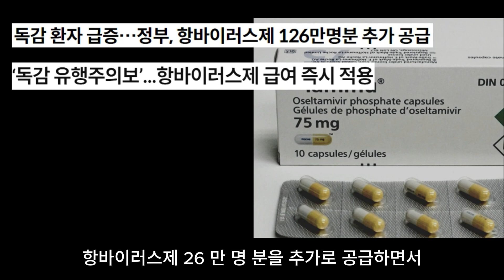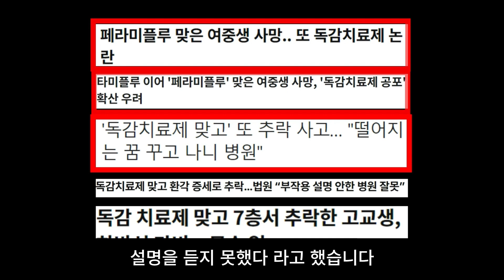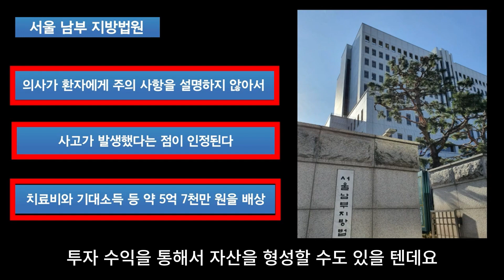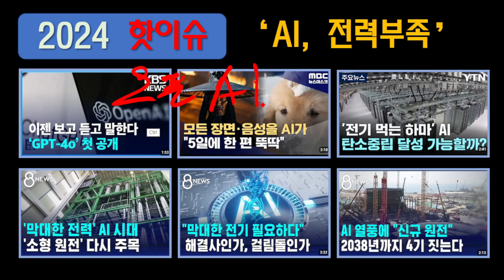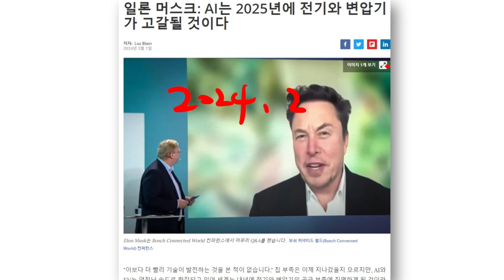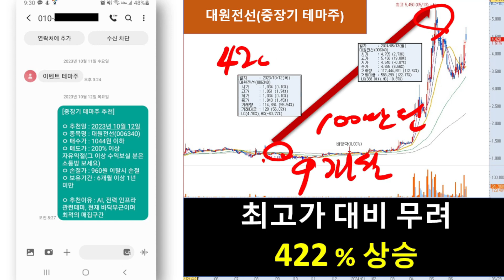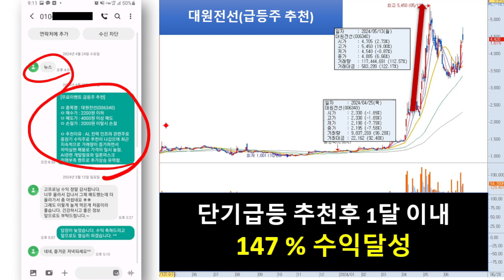[자막뉴스] 독감주사 맞고 날벼락 하반신 마비, 부작용 얘기도 없었다.